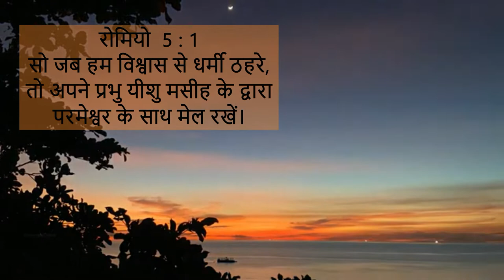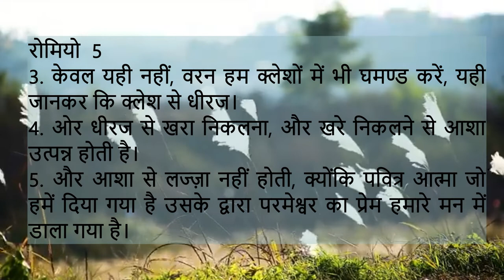Daily Devotion –24th November 2021 (#456) - "विश्वास से धर्मी हो"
Message: Pastor Binu Daniel
Voice Over: Sis. Binu Siju Koshy
Video Editing by: Mr. Siju M. Koshy

Devotion Topic: "विश्वास से धर्मी हो" "

रोमियो 5

1.सो जब हम विश्वास से धर्मी ठहरे, तो अपने प्रभु यीशु मसीह के द्वारा परमेश्वर के साथ मेल रखें।

3.केवल यही नहीं, वरन हम क्लेशों में भी घमण्ड करें, यही जानकर कि क्लेश से धीरज।

4.ओर धीरज से खरा निकलना, और खरे निकलने से आशा उत्पन्न होती है।

5.और आशा से लज्ज़ा नहीं होती, क्योंकि पवित्र आत्मा जो हमें दिया गया है उसके द्वारा परमेश्वर का प्रेम हमारे मन में डाला गया है।